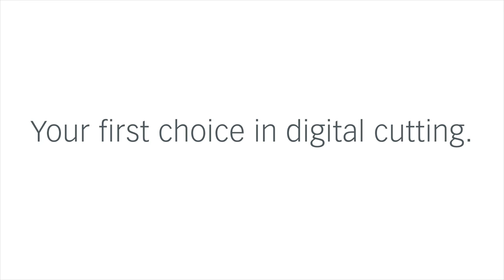Cutting of glass fabrics with Zund and fully automated unloading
Zünd G3 Digital Cutter plus following tooling:
- Power Rotary Tool - PRT
- Unloading with UR-Robot